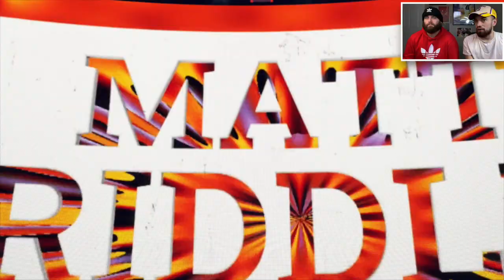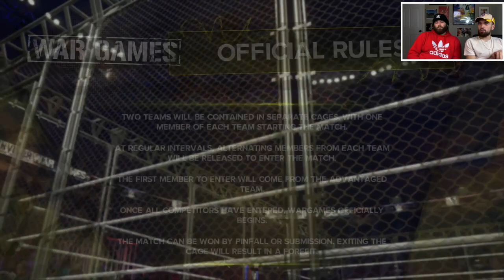WWE 2K23 Universe Mode Ep#55 | Survivor Series: WAR GAMES (Part One)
ARE YOU READY FOR WAR?! Today's show features:

Sami Zayn VS Matt Riddle VS Xavier Woods VS Dolph Ziggler
Braun Strowman VS Karrion Kross For The United States Championship
Damage CTRL VS Chyna/Cora Jade/Bianca Belair